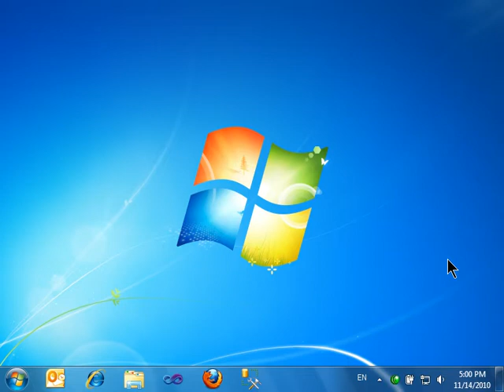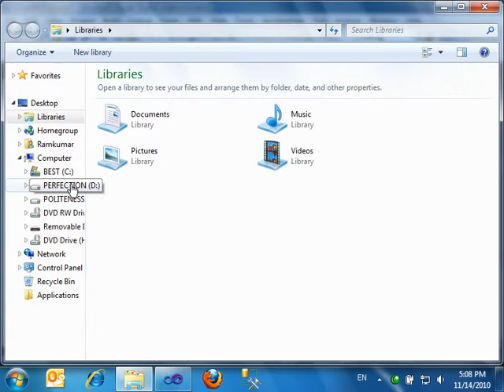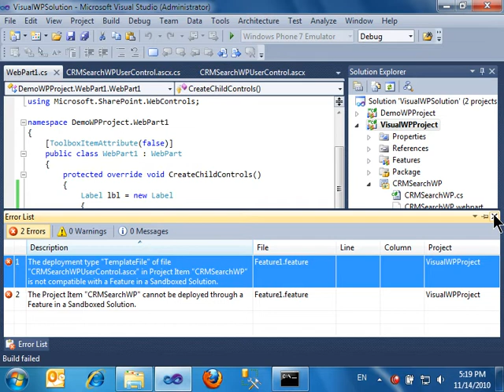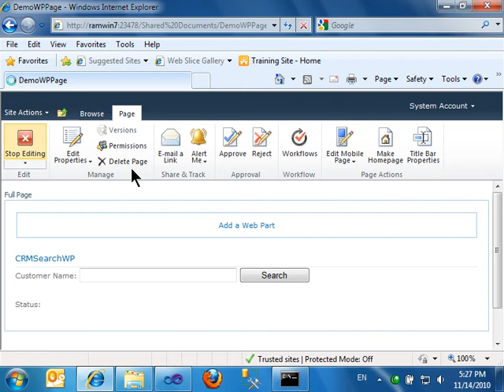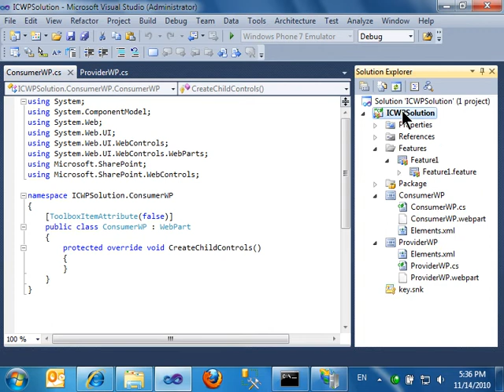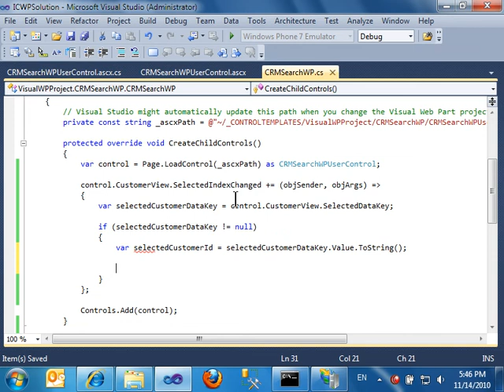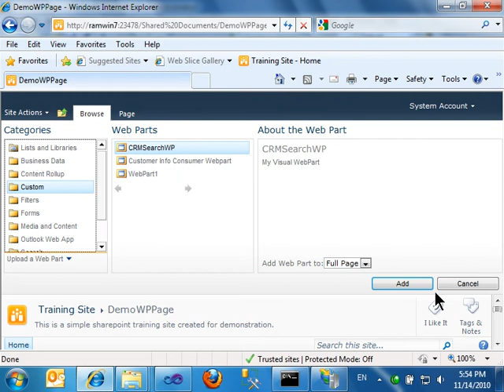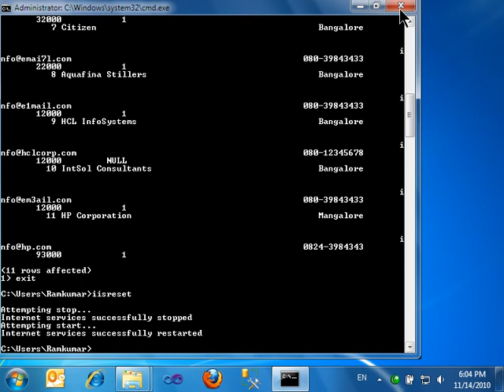Demonstration on SharePoint 2010 WebParts